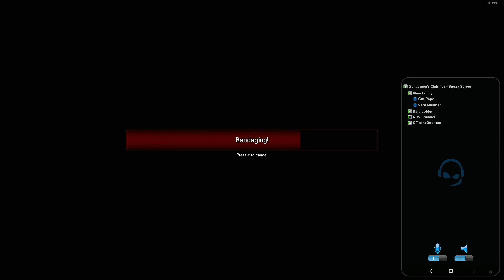Perpheads - Love the random Tesla waiting to pick of bandaging dude